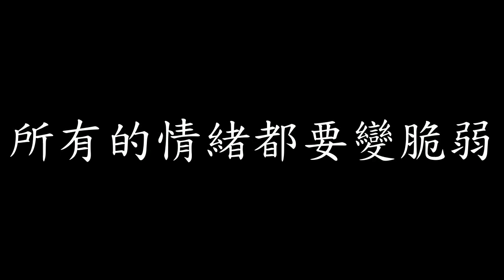[Lycric Factory繁歌詞]耳朵Ear_李榮浩Ronghao Li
Lyrics Factory繁歌詞

耳朵Ear_李榮浩Ronghao Li

詞：文炅 曲：鄭宇界

誰的腳步 近了
誰的腳步 遠了
我都豎起 耳朵
聽著樓道裡還是 空空蕩蕩的
我沒聽你傾訴
沒驅趕你孤獨
總是閉著 耳朵
直到心房裡變得 空空蕩蕩的
所有的感官都要變遲鈍
茶飯不思 呆呆的凝望著
只有耳朵不聽話了
非要我聽那首最愛的老歌
所有的情緒都要變脆弱
爛俗橋段 眼睛卻濕透了
左右耳朵也埋怨著
最近好像少了些什麼
誰的腳步 近了
誰的腳步 遠了
我都豎起 耳朵
我沒聽你傾訴
沒驅趕你孤獨
總是閉著 耳朵

最近少一個人好寂寞